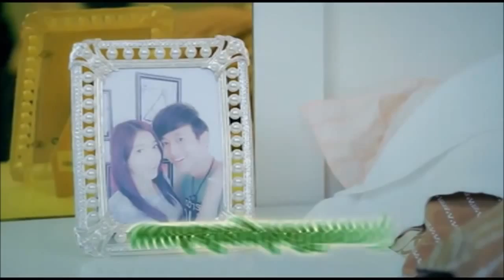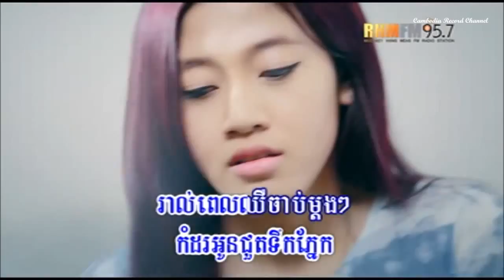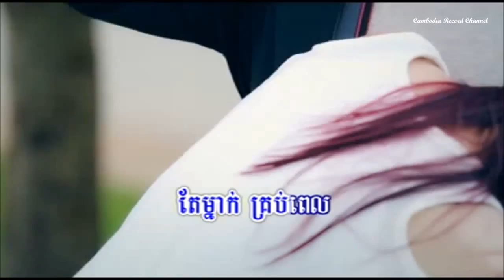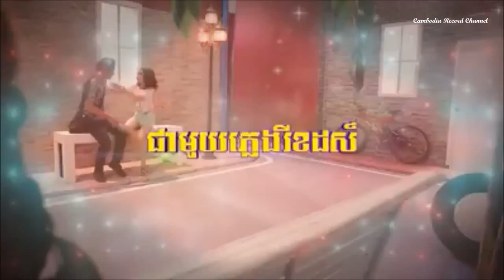Manith Jupiter ► Pel Oun Sroverng Kaur Oy Srolanh Khmer song Phleng VCD Vol 14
All of our Videos always The best quality and Coming first post every day. We just only hope you love and enjoyed with our videos We will find any videos for you.

Sophalen ► Ham Srolanh Min Ban [Khmer song Phleng VCD Vol 14]  Cambodia Record
5:39
   Manith Jupiter ► Monus Rok Chet [Khmer song Phleng VCD Vol 14]  Cambodia Record
6:33
   Ema ► Pel Sroverng Nerk Songsa Chas [Khmer song Phleng VCD Vol 14]  Cambodia Record
6:16
   Manith Jupiter ► Pel Oun Sroverng Kaur Oy Srolanh [Khmer song Phleng VCD Vol 14]  Cambodia Record
6:21
   Manith Jupiter ► Ham Srolanh [Khmer song Phleng VCD Vol 14]  Cambodia Record
7:18
   Vannilla ► Sne Kber Ptas [Khmer song Phleng VCD Vol 14  Cambodia Record
5:36
   Manith Jupiter ► Sne Kber Ptas [Khmer song Phleng VCD Vol 14]  Cambodia Record
5:20
   Sovannalang ► Monus Rok Chet [Khmer song Phleng VCD Vol 14]